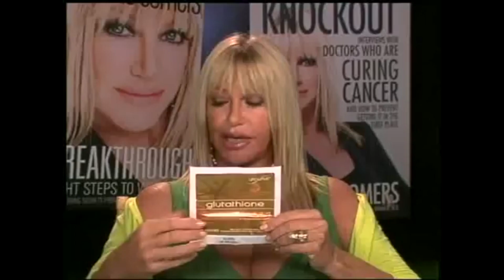Suzanne Somers discusses Glutathione Patches Team Top Gun, Inc.